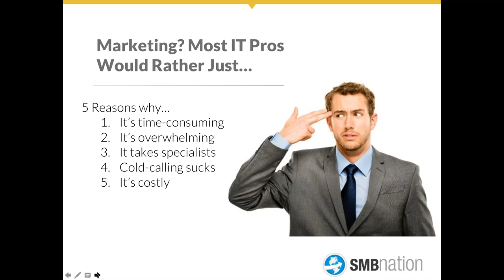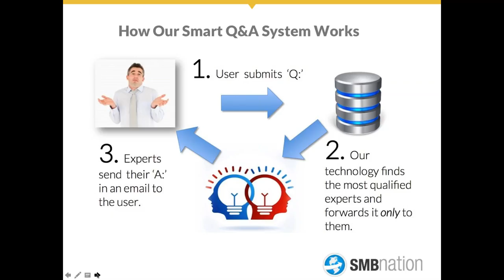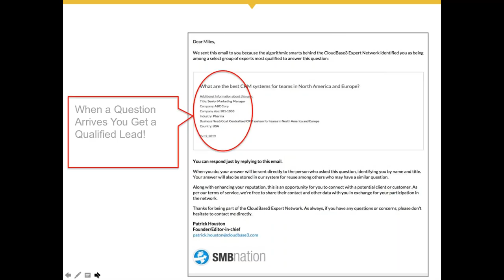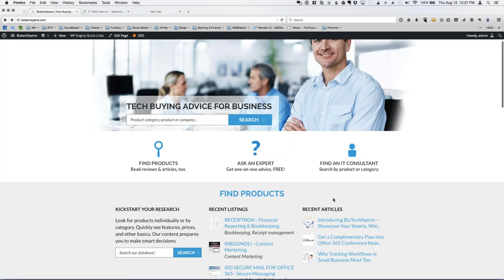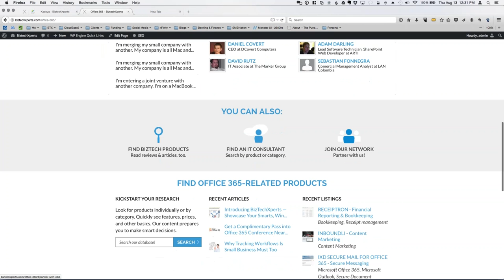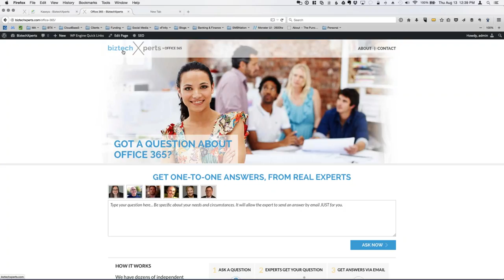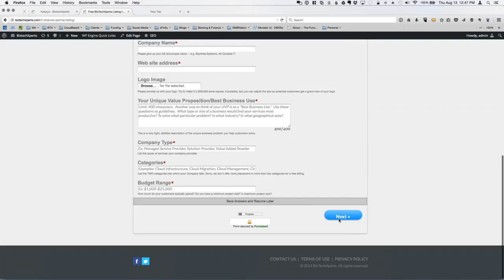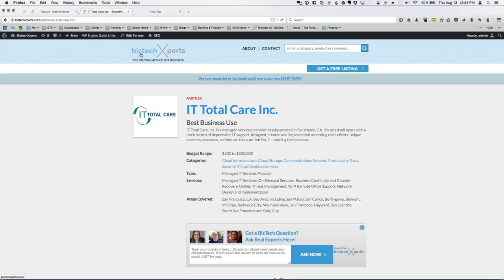BizTechXperts: Using an Expert System to Generate High Quality Leads for MSPs and CSPs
If you are an MSP, CSP, VAR, consultant, reseller, partner, computer person and IT Pro, learn how this expert system can easily increase your business.

Doing what you do best - helping others - will result in high quality client leads. The BizTechExperts expert system connects knowledge givers (you - the expert) with knowledge seekers (the potential client). Learn how there is no cost to you as a founding member.

This is a co-op project to support the Office 365, Windows 10, Azure and other technology communities. Watch this vid to learn how you can participate today as an EXPERT!

Hosted by Harry Brelsford and Patrick Houston.